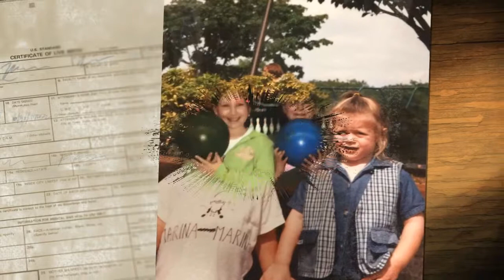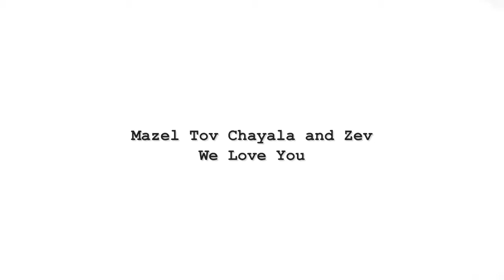Chayala and Zev